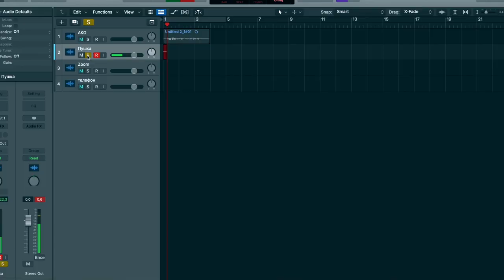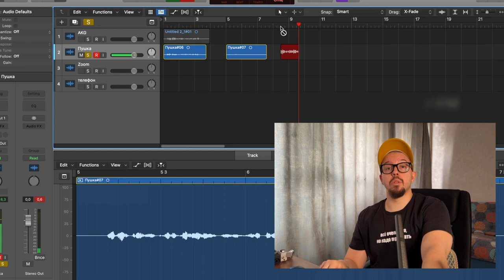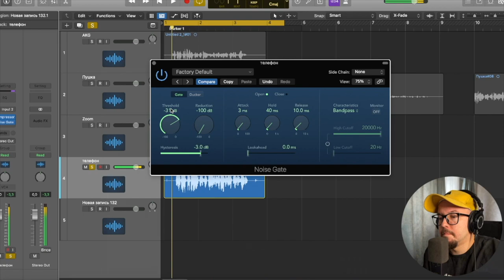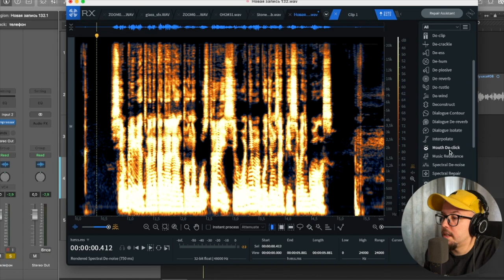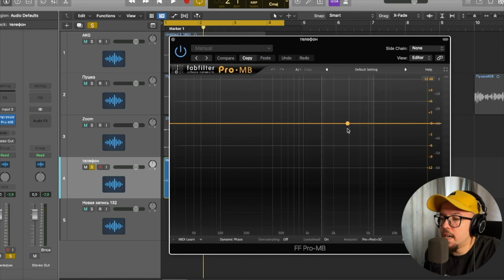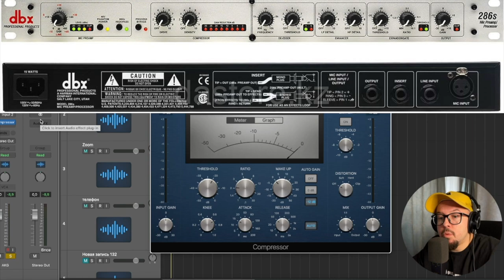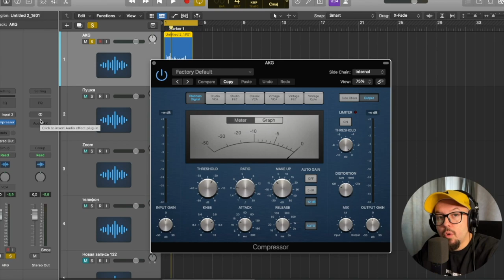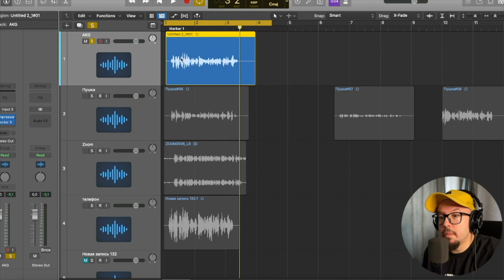ЧТО ЛУЧШЕ ? ЗАПИСЬ ГОЛОСА ОТ И ДО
Как записать звук или голос для ваших видео или проекта? Основные правила и советы перед записью,  сравнение записи голоса на конденсаторный микрофон Akg, рекордер Zoom H6, микрофон пушку AT 8035 и iphone 13. Довести запись до студийного качества не так сложно если знать основные принципы записи и постобработки! Я научу вас правильно записывать голос или звук, а так же применять эти правила в саунд дизайне! Плюс расскажу о своей обработке звука, которую я использую в своих проектах. Секретный ингредиент для вашего голоса в видео!
МОЕ АВТОРСКОЕ ОНЛАЙН ОБУЧЕНИЕ ПО "САУНД-ДИЗАЙНУ"
Сотрудничество / Cooperation:
или в телеграм @antonbooster
Уникальный контент на Boosty ^_^
Разборы, уникальные посты, мастер-классы.
Музыкальные проекты:
Discord комьюнити саунд-дизайнеров и людей из мира звука